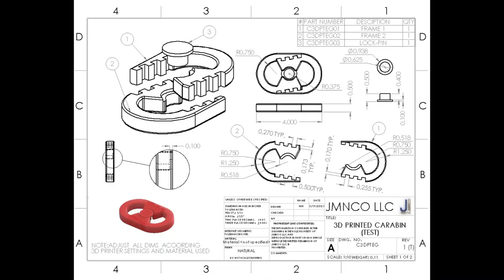3D PRINTED CARABINER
3D PRINTED CARABINER.
ONE HOUR TIME LAPSE
MATERIAL - PTEG
INFILL -20%
ENDER 3